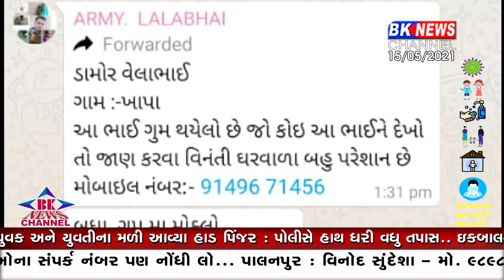અમીરગઢ તાલુકાના સરોત્રા ગામની સિમમાંથી યુવક અને યુવતીના મળી આવ્યા હાડ પિંજર...